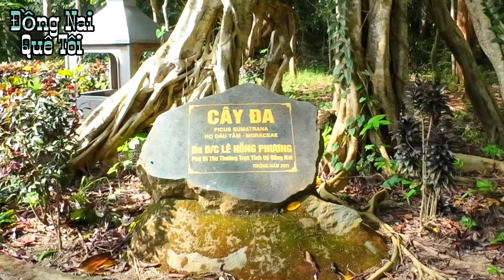KHÁM PHÁ RỪNG MÃ ĐÀ CHIẾN KHU D